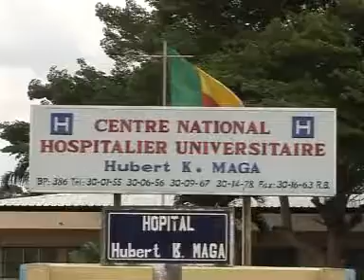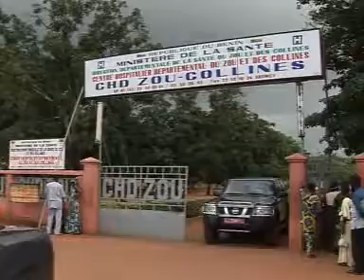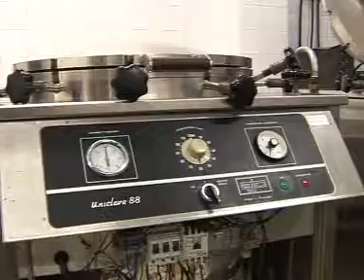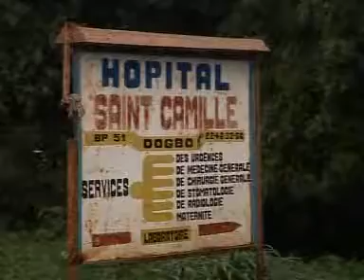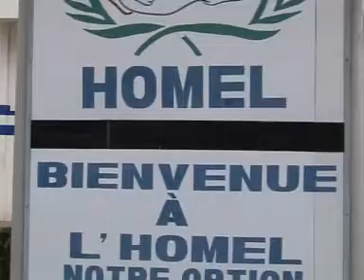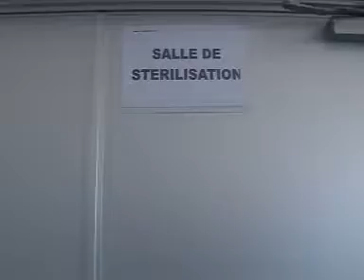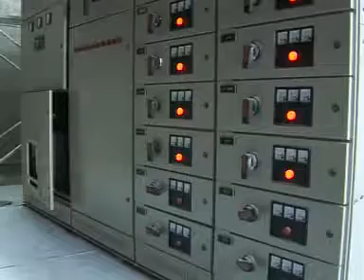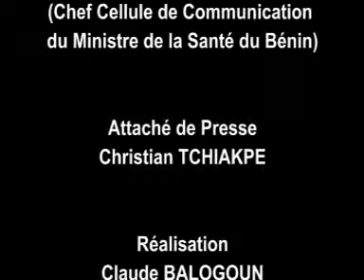Ministère de la Santé BÉNIN : Réalisation Physique